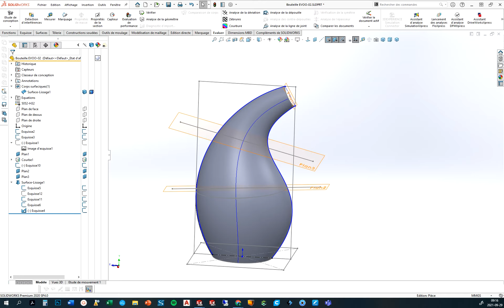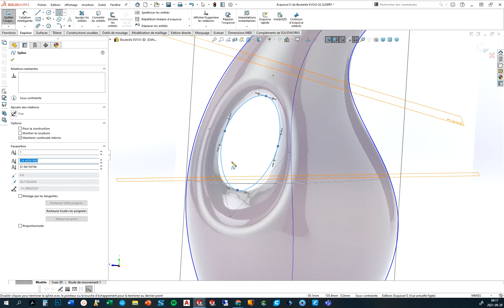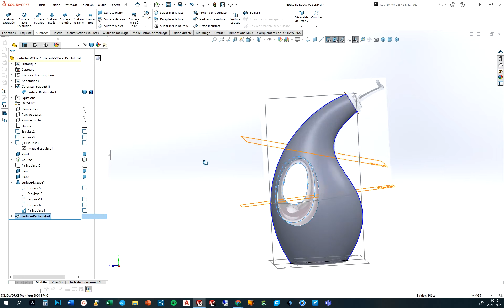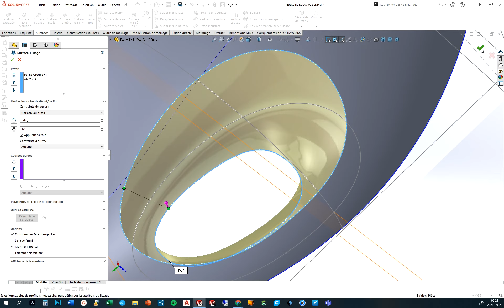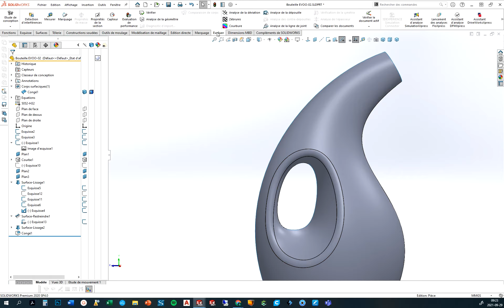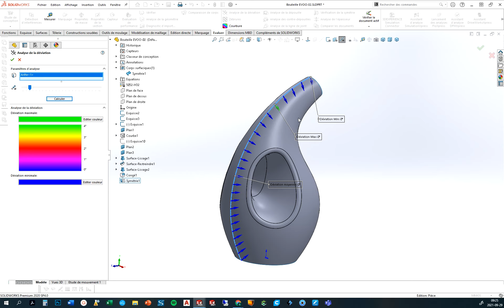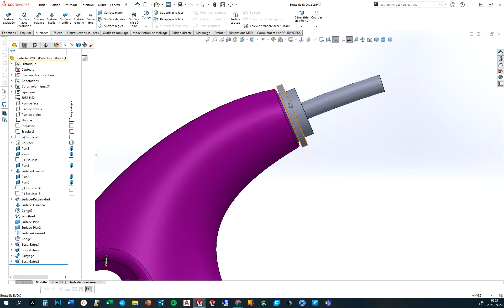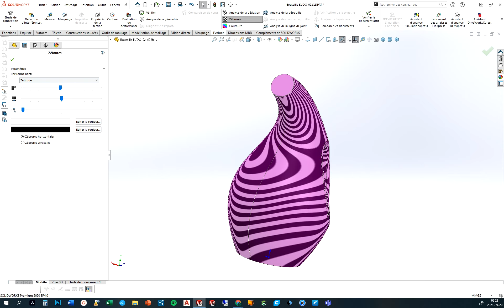Solidworks, Surface bouteille EVOO, forme organique. Partie 2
On termine la modélisation surfacique de la Bouteille EVOO